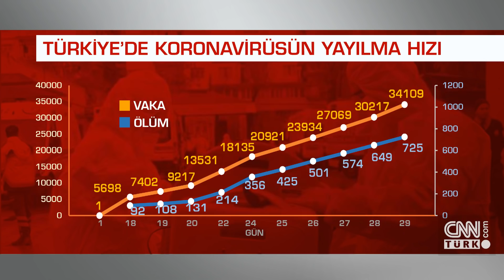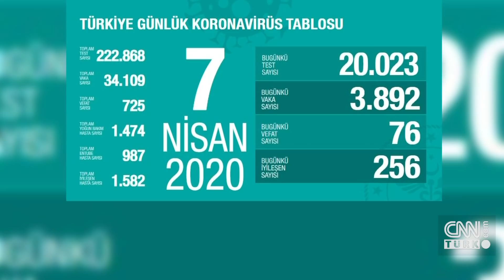Türkiye'de koronavirüsten can kaybı 725 oldu: Toplam vaka sayısı 34 bin 109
Türkiye'de koronavirüs nedeniyle 76 kişi daha yaşamını yitirdi. Sağlık Bakanı Fahrettin Koca, toplam hayatını kaybedenlerin sayısının 725'e ulaştığını duyurdu. Bakan Koca, toplam vaka sayısının 34 bin 109'a yükseldiğini açıkladı.

Koronavirüs Türkiye'de 76 kişiyi daha hayattan kopardı. Sağlık Bakanı Fahrettin Koca, toplam 725 kişinin yaşamını yitirdiğini duyurdu.

Bakan Koca, Bilim Kurulu toplantısı sonrası virüsle ilgili son durumu açıkladı. 76 kişinin daha virüse yenik düşerek yaşamını yitirdiğini söyledi. Son 24 saatte artan vaka sayısını ve test sayısını da açıkladı. "Bugünkü test sayımız 20 bin 23, bugünkü vaka sayımız 3 bin 982" dedi. Bu rakamlarla birlikte toplam toplam vaka sayısı 34 bin 109'a ulaştı. Toplam test sayısı ise 222 bin 868'e yükseldi.

Sağlık Bakanı Koca, bin 474 hastanın yoğun bakımdaki tedavisinin sürdüğünü belirtti. Toplam entübe hasta sayısının 987 olduğunu duyurdu.

İyileşen hasta sayısı da artmaya devam ediyor. Bakan Koca, 256 kişinin daha koronavirüsü yendiğini söyledi. İyileşenlerin sayısı bin 582 oldu.

Ayrıca Bakan Koca, erken ilaç tedavisinin önemine vurgu yaptı. "Son günlerde hastalarımızda akciğer enfeksiyonuna geçişte azalma sağladık. İlaç tedavisine erkenden yoğun bir şekilde başlamanın sonuçlarını görüyoruz" ifadelerini kullandı.